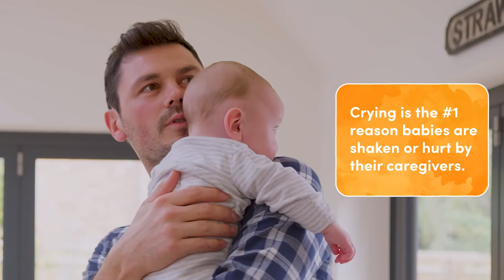Countdown to Calm: Preventing Abusive Head Trauma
This video is designed to help caregivers understand why infants cry, how to soothe a crying baby, and how to keep calm in times of stress.  Please note that this video has both English and Spanish closed captioning.